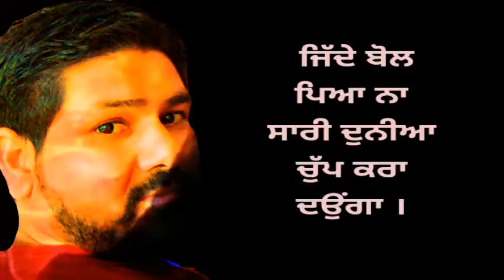ਪੰਜਾਬੀ ਸ਼ਾਇਰੀ "ਚੁੱਪ" Punjabi Motivation Quotes, ਪੰਜਾਬੀ ਸ਼ਾਇਰੀ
ਪੰਜਾਬੀ ਸ਼ਾਇਰੀ  "ਚੁੱਪ" Punjabi Motivation Quotes, punjabi shayari

1. short motivational quotes
2. deep motivational quotes
3. motivational quotes for wwor
4. one line motivational quotes
5. inpirational quotes of day
6. self motivational quotes for men
7. self motivational quotes for women
8. motivational words
9. self motivational quotes for men
10. motivational quotes in english
11. motivational quotes in punjabi
12. motivational quotes in hindi
13. motivational quotes in gujrati
14. motivational quotes in bangali
15. motivational quotes in marathi
16. motivational quotes in tamil
17. motivational quotes in urdu
18. motivational quotes in pakistan
19. motivational quotes in himachal
20. motivational quotes in hareyana
21. motivational quotes in rajsthan

Copyright Disclaimer undun section 107 of the copyright act 1976, allowance is made for "fair use" for purpose such as criticism, comment, news, reporting, teaching, sxholarship and reasearch fair use  permitted by copyright statute that might otherwise be infringing.
Note: some use images , music, vidoes, graphics, are shown in this video may be copyrighted to respected owners , not mine .